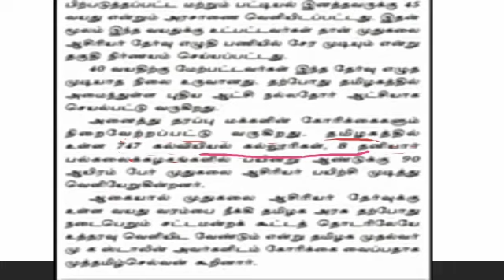முதுகலைஆசிரியர் வயது வரம்பை நீக்க வேண்டும் /ours tamil gv#trbnews#pgtrbnews#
முதுகலைஆசிரியர் வயது வரம்பை நீக்க வேண்டும் /ours tamil gv#trbnews#pgtrbnews# This is YouTube channel of Ours Tamil GV, We are providing Easy and Quality study materials for the public service aspirants. With this channel we would like to reach millions of TNPSC, TET & TRB studying peoples.  Hope we all get benefitted out of this Channel.

! All the Best !!trbnews